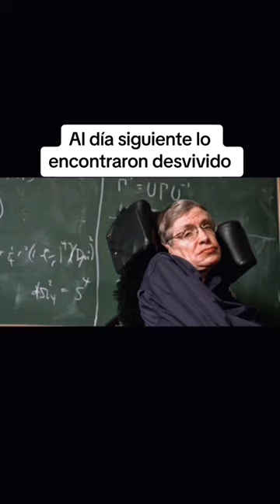Personas que desafiaron a Dios PARTE 3